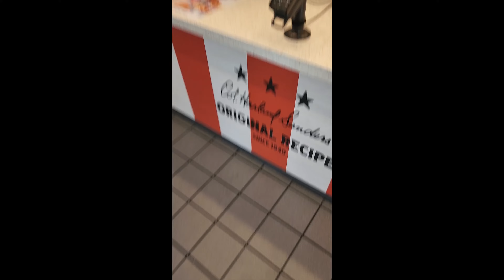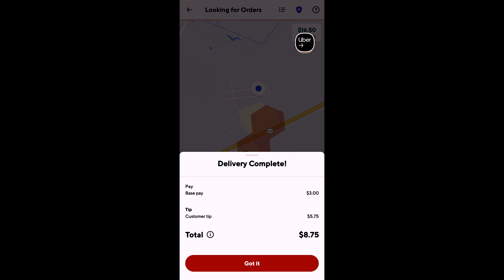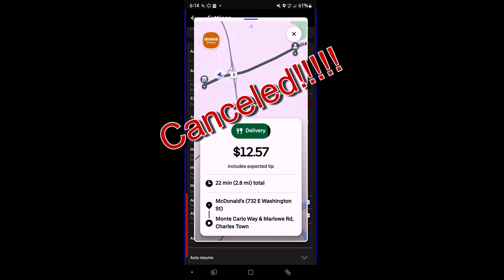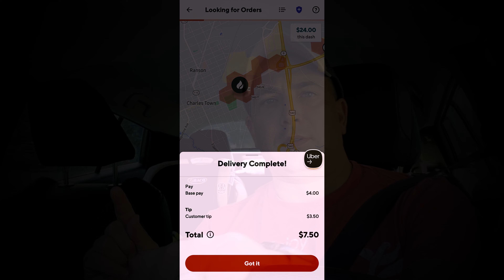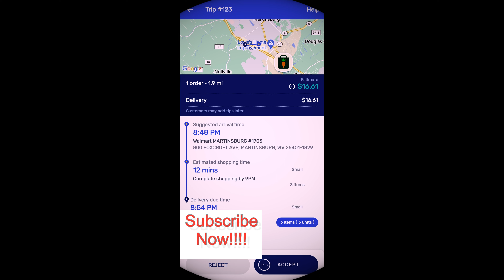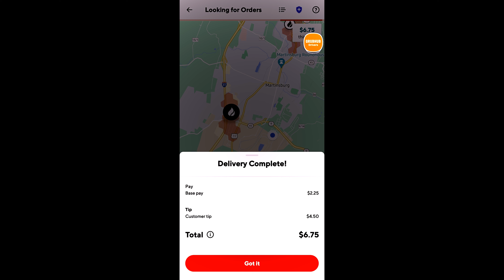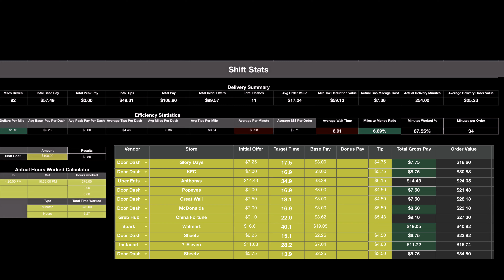Door Dash Ended My Dash For No Reason!!!!!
Dad Dash is back with another Wednesday Ride Along. Today we are out for the Dinner Shift trying to make our $110 Goal. It’s a wild night that ends with Door Dash ending my Dash for no reason at all. Join me!

Join “The Network” and help build the Gig Business Operator Community. Also please share thoughts, questions, concerns or anything you would like me to cover in my videos.

MY CHANNEL IS MEANT TO SHOW THE "REAL SIDE" OF GIG APPS. I JOINED THE GIG ECONOMY 15 MONTHS AGO AND JUST RECENTLY COMPLETED MY 1500TH DELIVERY. I AM A MULTI-APPER AND USE GRUB HUB, DOOR DASH, AND UBER EATS MOSTLY WITH AN OCCASIONAL SHIPT AND INSTACART DELIVERY. I ALSO WILL OCCASIONALLY DO AMAZON FLEX BUT HAVE NOT DONE MUCH LATELY.

THE CHANNEL IS MEANT TO CONTRIBUTE POSITIVELY TO THE ALREADY LARGE YOUTUBE GIG COMMUNITY THAT EXISTS AND BE AN ADDITIONAL FORUM FOR NEW AND EXPERIENCED DRIVERS TO SHARE TIPS, TRICKS, AND STRATEGIES. PLEASE CONTRIBUTE YOU PERSPECTIVE IN THE COMMENTS.